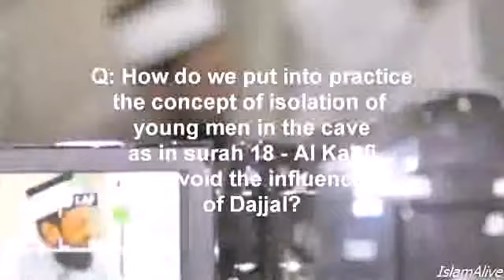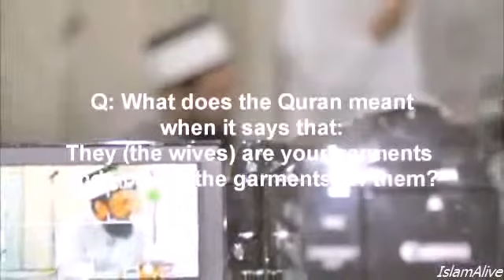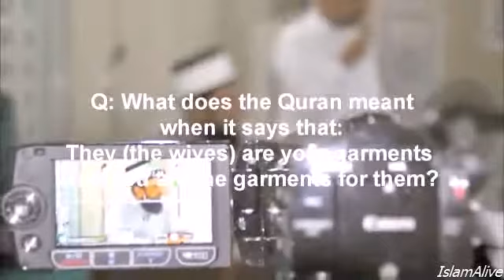Marriage In Islam | Sheikh Imran Hosein 2011